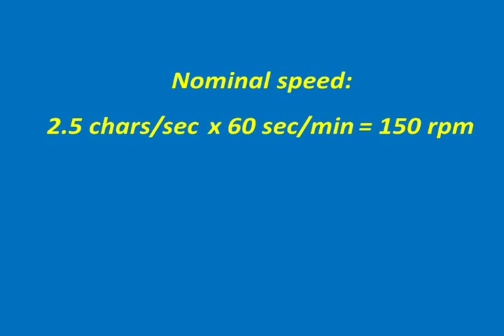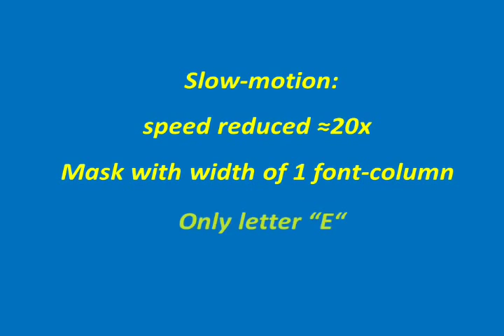Feldhellschreiber - character drum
This clip shows the mechanical font-memory of a Hell Feldfernschreiber ("Feld-Hell") machine in action.